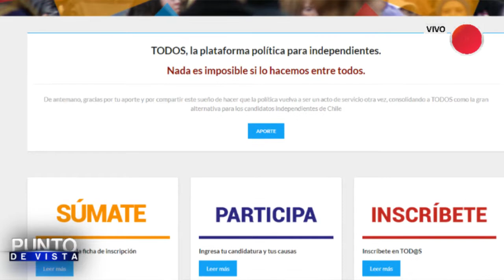Punto de Vista: Carlos Chavez Marchant Candidato a Senador del Partido Todos Chile